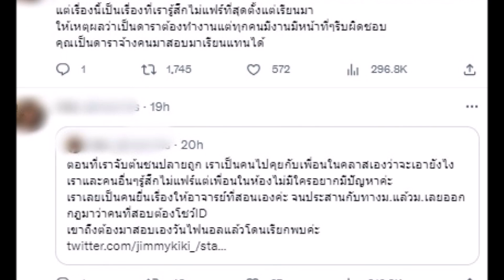สาวแฉดาราดังจ้างเรียน หนุ่มอ้างเป็นน้อง ขอแก้ข่าวแทนนางเอกคนนี้?